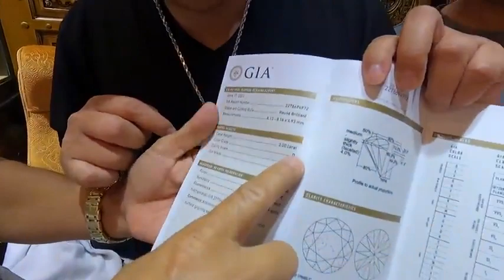Nhận Hàng Thương Vụ Bạc Tỷ Khoa Pug Xách 1 Tỷ Vào Phòng Vip Johnny Đặng Nhận Dây Chuyền Kim Cương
- Hi các bạn, sau 1 tháng chờ đợi thì hôm nay mình đã chính thức nhận được dây chuyền Kim Cương từ anh Johnny Đặng :D
- Sau khi nghe anh Johnny gọi đã hoàn thành dây chuyền mặt thánh giá có hột kim cương trung tâm là 2 carat thì mình quyết định đi cắt tóc , mấy ông thấy tóc mới sao cho nhận xét lào =))
- Cắt tóc xong mình mua vé bay rồi cầm 1 tỷ tiền mặt bay thẳng từ California qua Houston, Texas Mỹ luôn cho nó nóng chứ để mấy ông cứ cmt hỏi video nhận hàng đâu quài :))
- Tổng dây chuyền với mặt thánh giá là 31k$, bữa trước mình cọc 5k rồi nên hôm nay chồng thêm 26k$ nữa là đủ, nhưng để cho chắc mình cầm luôn 1 tỷ để có gì qua tiệm anh Johnny ảnh dụ mua thêm gì thì mua, ko thì thôi, ảnh cross sale gê qúa mà =))
- Xuống sân bay Houston thì được anh Vương đón đến thẳng tiệm luôn nên đỡ tốn tiền Uber kaka
- Cả tháng nay sau khi chồng tiền xong mình ko biết mẫu mã anh Johnny ảnh làm ra sao luôn, dấu dấu diếm diếm ko cho tui coi bản thảo gì luôn =,=
- Nhưng mà thật sự sau khi mở hộp thì dây chuyền quá sáng bóng luôn, đẹp hơn hình yêu cầu luôn, đáng công chờ 1 tháng trời =))
- Vì dây chuyền quá dài nên anh Johnny tự do tự cắt tự hàng mài dũa khò luôn, Travis Scott mua còn ko được ông hoàng kim cương tự tay làm nữa mà haha
- À cái hột Kim Cương 2 carat nước D do GIA chứng nhận của mình có giá 19k là do anh Johnny với mình chỗ anh em thân thiết bán giá hữu nghị thôi , ko phải giá thị trường đâu nên các bạn gọi mua là ko có giá đó đâu nha, đúng là thị trường là 30k trở lên cho cái hột 2 carat ko, chưa tính thánh giá với dây chuyền, shop anh Johnny bị gọi cháy máy mua hột 2 carat giống tui với giá 19k  tui bị anh Johnny complain quá =)) (giá 19k thấp hơn giá nhập rất nhiều chứ đừng nói hòa vốn nha ^^!)